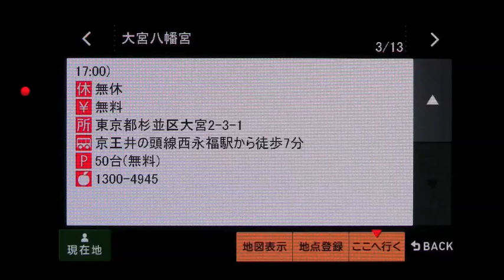【マップルナビ3】紙地図ライクなUIが使う楽しみを演出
キャンバスマップルが提供するPND向けカーナビアプリ『マップルナビ3』。地図コメントや停止時のスライドショー機能は紙地図を利用するような感覚で楽しむことができる。